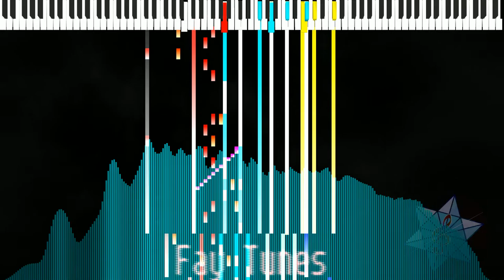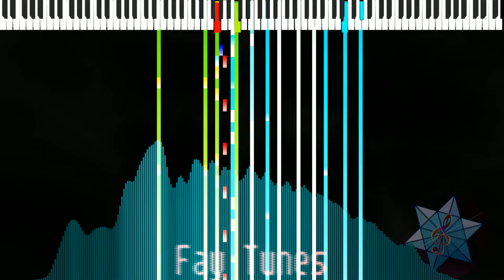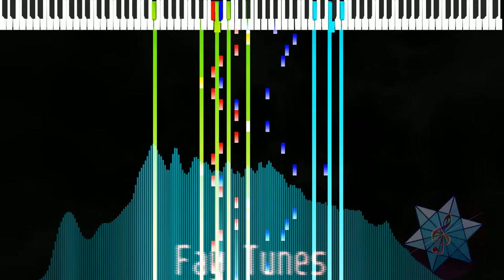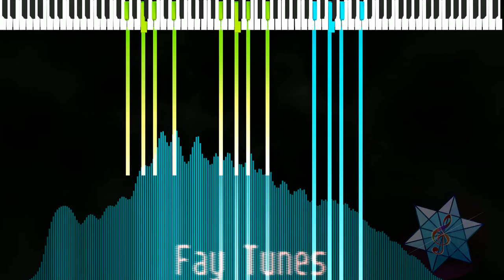The color of sound